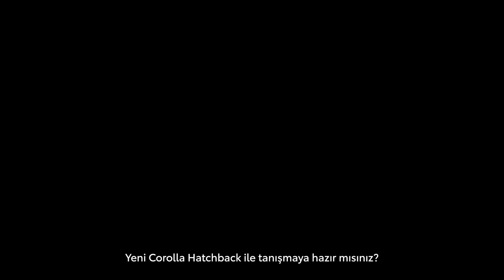Yeni Corolla Hatchback - Dış Tasarım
Evdeyken birlikte inceleyelim: Dinamik ve sportif tasarımı genç ve şehirli ruhuyla bir arada olan Yeni Corolla Hatchback Hybrid ile tanışmaya hazır mısınız? 🏠